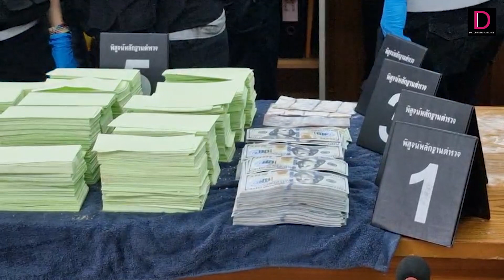ผงะ! ตร.เปิดตู้เซฟ "ไต้หวัน" เหยื่อฆาตกรรมโหดเจอ "black money" เพียบ | HOTSHOT เดลินิวส์ 20/11/66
ตำรวจบางนา เชิญญาติ ชูเชียง เฉิน ชาวไต้หวัน ถูกลวงฆ่าโหด เป็นพยานเปิดเซฟ 2 ตู้ ผงะเจอ black money เงินดอลลาร์ปลอม อุปกรณ์ผลิตแบงก์ปลอมเพียบ เร่งล่าตัวนางนกต่อ สางปมขัดแย้ง